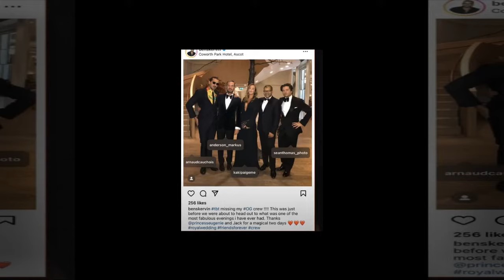Beweise Zeigen, Dass Eugenie Als Auch Meg Durch Markus Mit Ben Skervins In Soho Geschlafen Haben